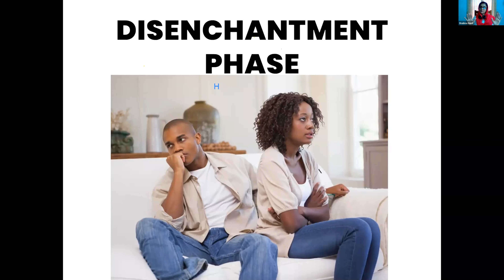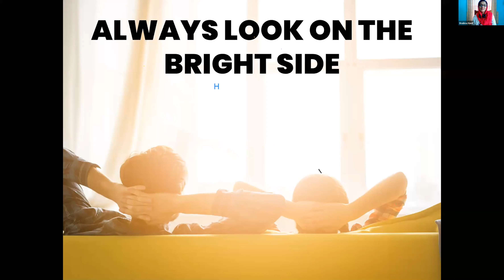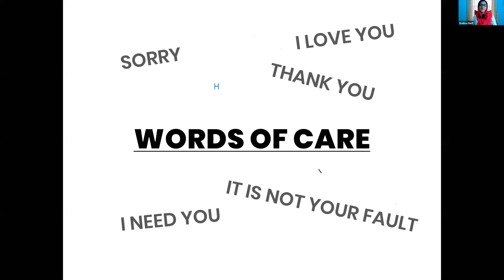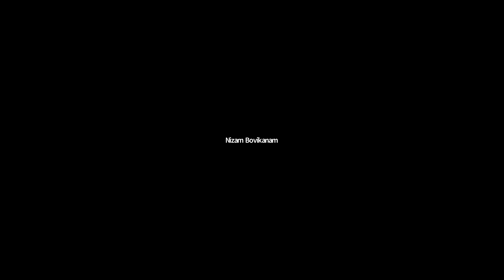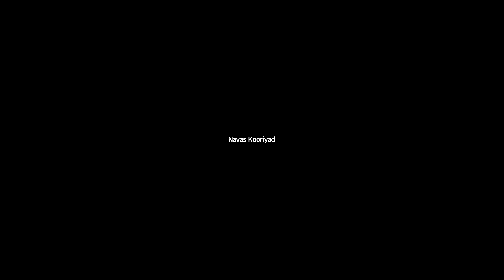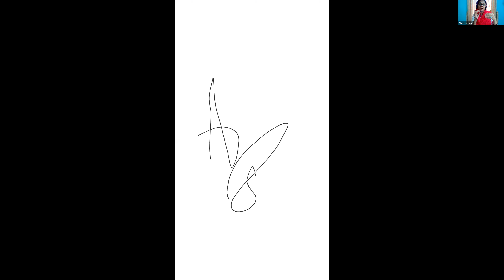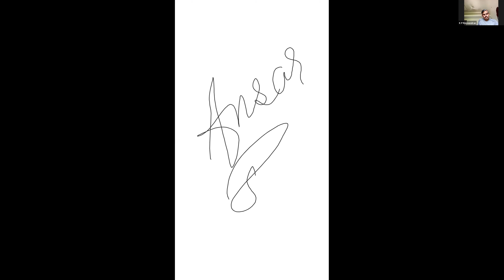Shalima Hanif (Beautiful Relations)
PC Online SDP Day 20